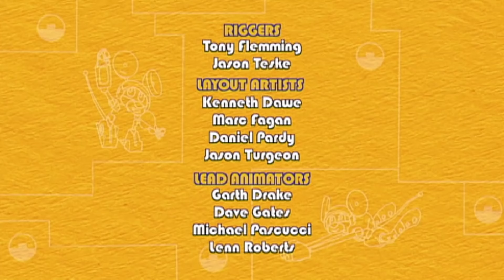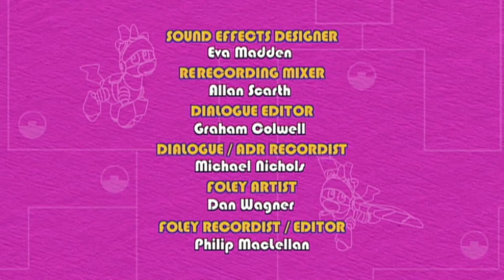Animales Mecanimales | S02E06 | Caricaturas para niños